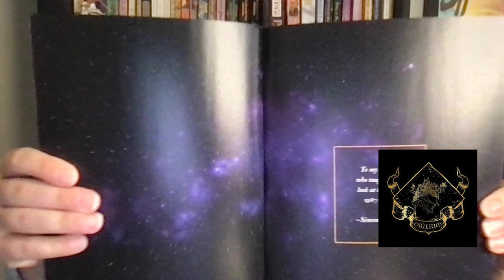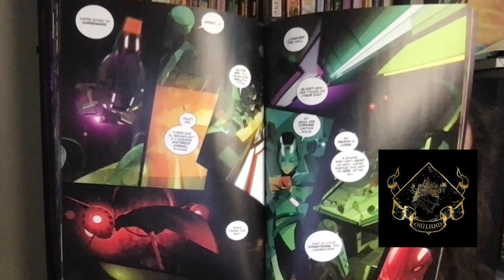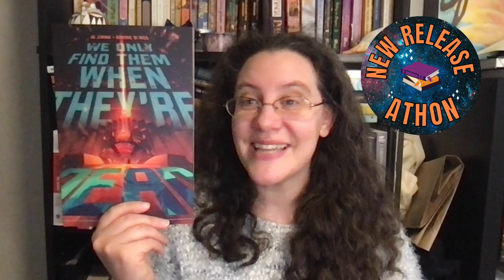Week 34 Wrap Up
Another fun week of reading. I'm never going to stop being a reader.

00:00 Intro
00:22: Book Wrap Up
18:07 Writing Wrap Up
18:37 Other Media
18:51 Outro